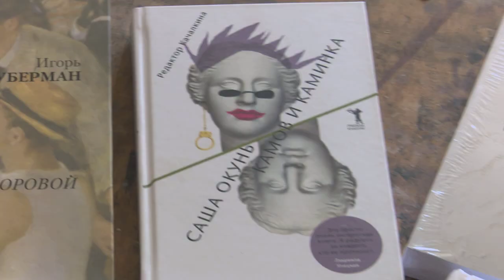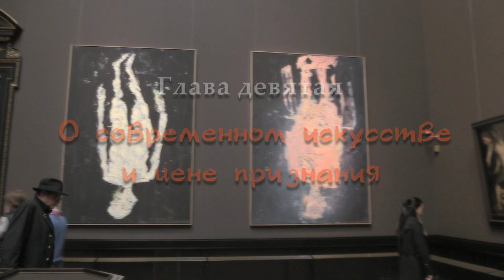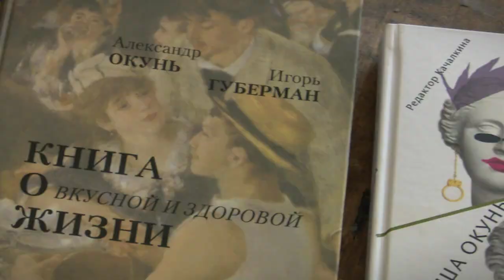«Лицом к лицу» с художником Сашей Окунем. Глава 9-я. О современном искусстве и цене признания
Серия сюжетов  "Лицом к лицу.   Беседы с  Сашей Окунем,  израильским художником,
 блестящим преподавателем,  обаятельнейшим рассказчиком  и…автором шести книг, ставших бестселлерами.